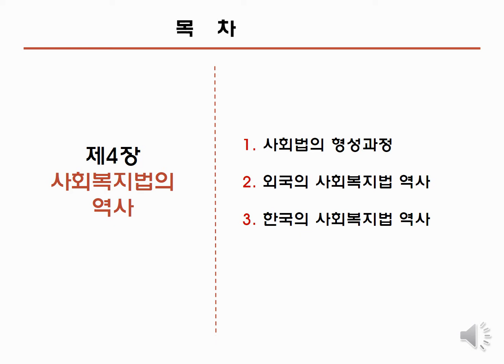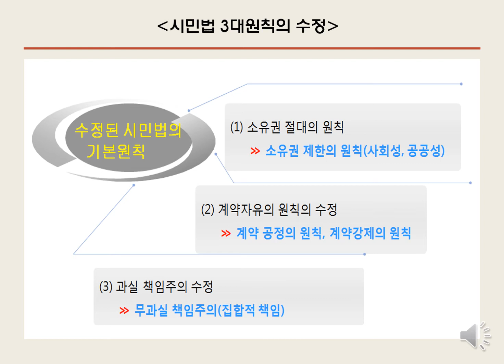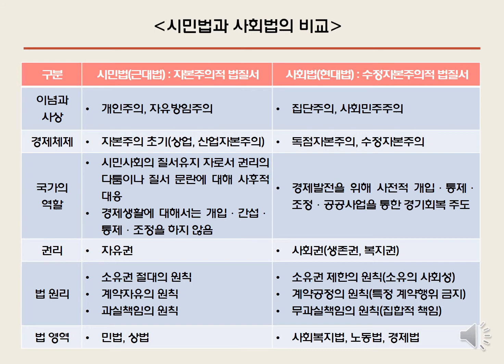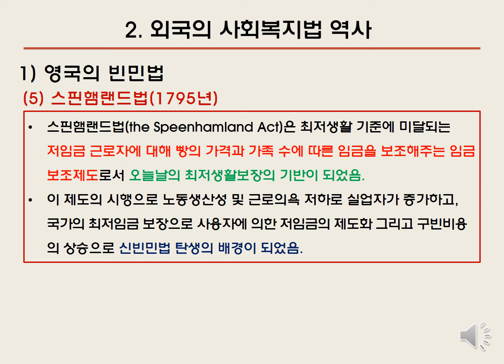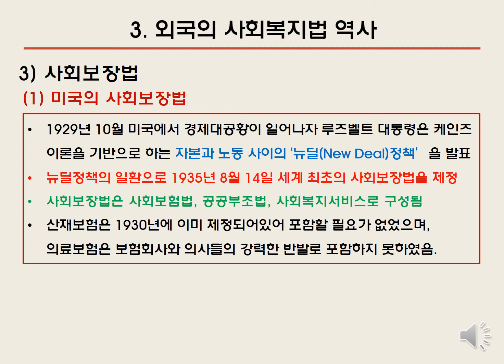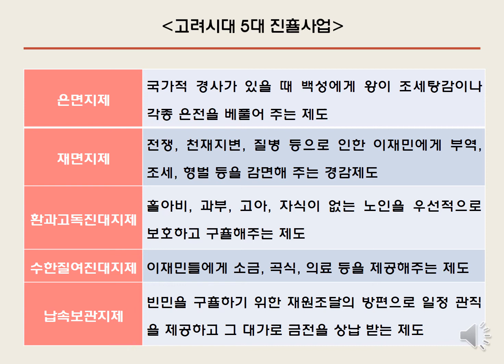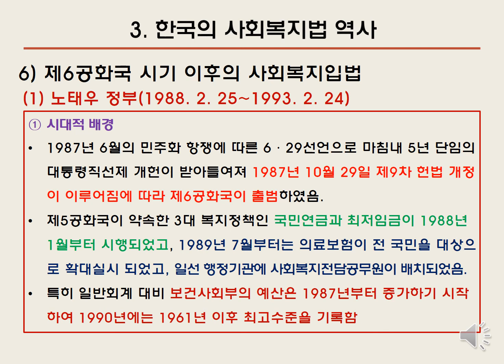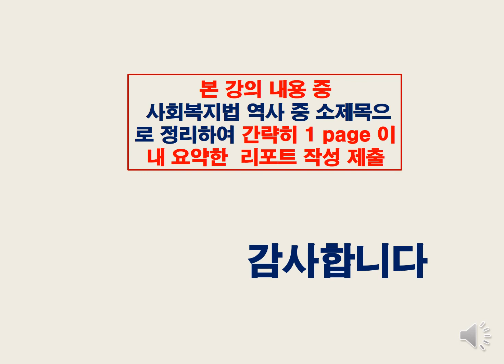social welfare law4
21학년도2학기/송호대학교/사회복지학과/전공심화과정1학년/사회복지제도세미나/제 4강 사회복지법의 역사/동영상강의/